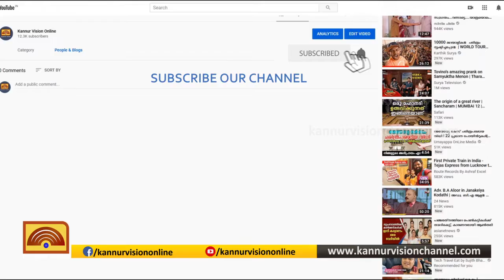വേനല്‍ ശക്തമായതോടെ മലയോര മേഖല വരള്‍ച്ചാഭീഷണിയില്‍